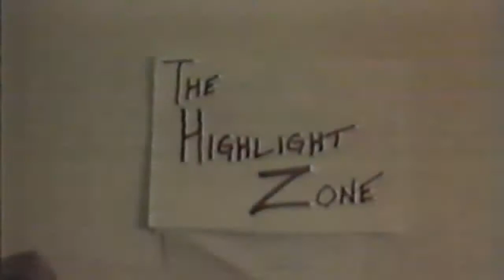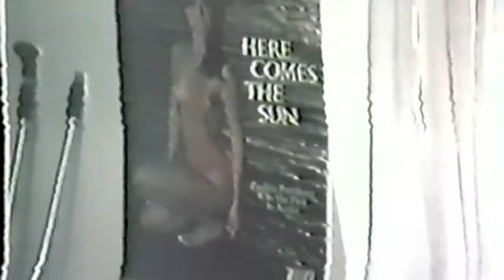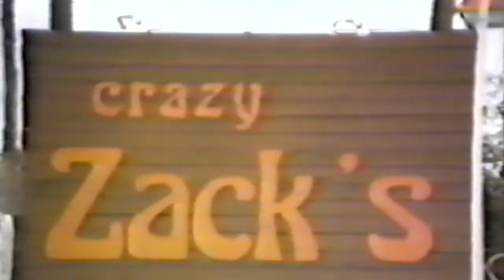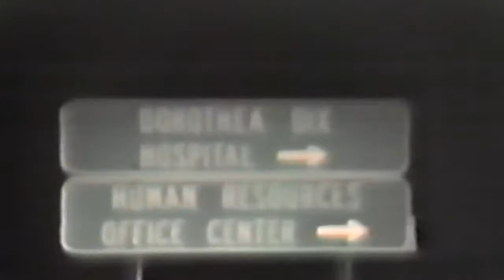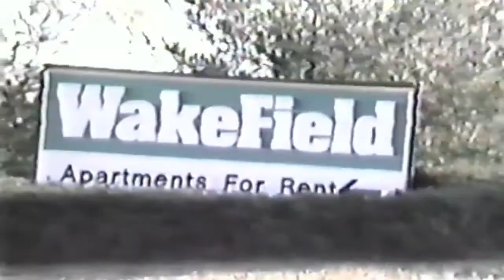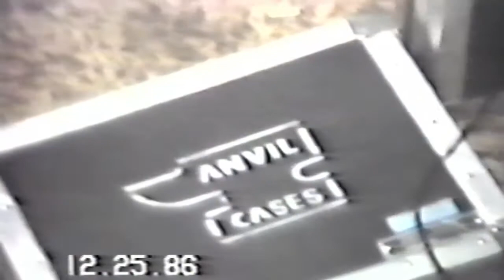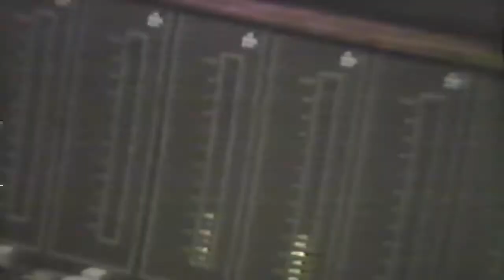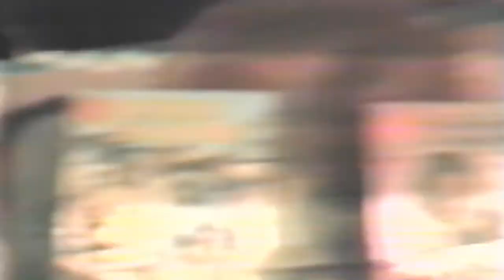Destiny - Rat in the Bag